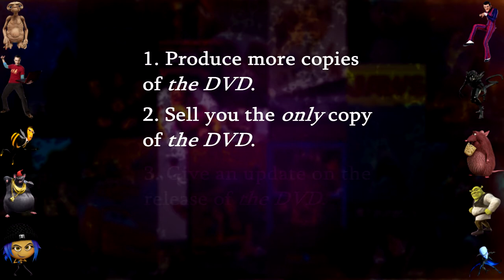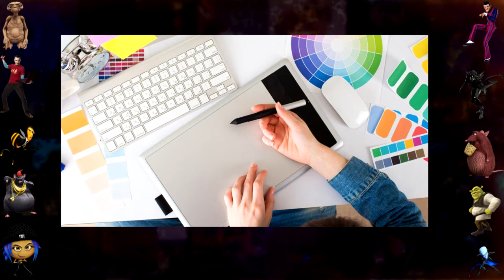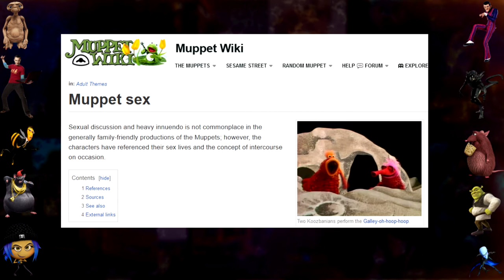REAL The Muppets Facts! - Did You Know This Fact About the Media?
This is the one where we discuss Muppets content, including Muppets video's games. This video contains true facts about The Muppets that only LOSERS wouldn't know! Be sure to watch this video so you're not a loser like people that don't know this stuff, I'm honestly doing my best to do you a service here, you know? I don't want people calling each other losers just because they don't know these things about The Muppets, so don't take my knowledge and giving nature for granted, watch now!